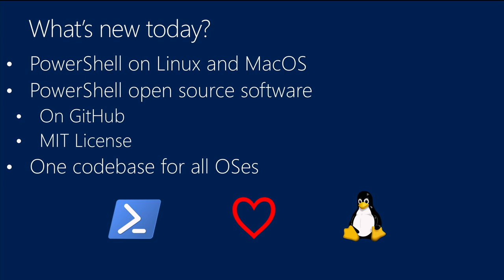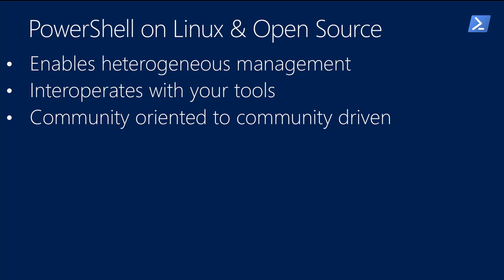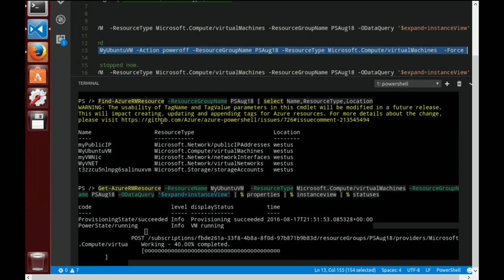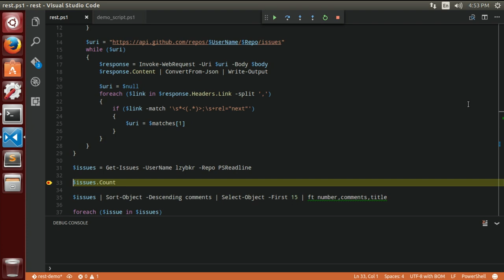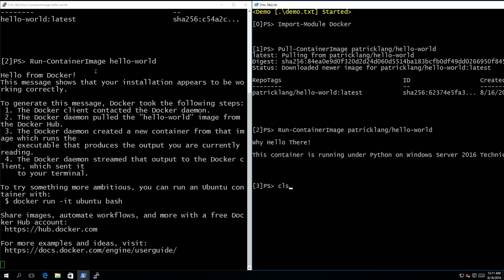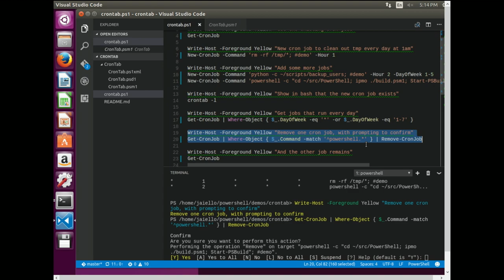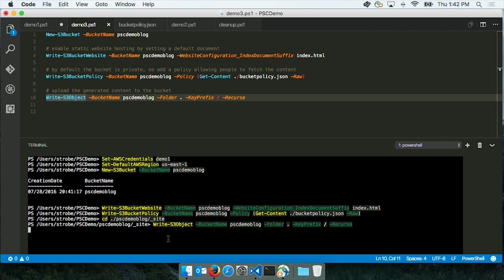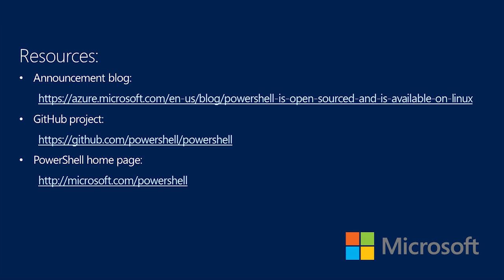PowerShell on Linux and Open Source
Jeffrey Snover presents the PowerShell open source project for Windows, Linux and macOS